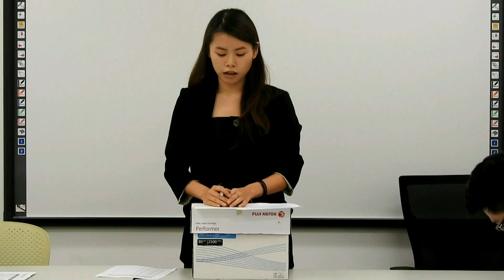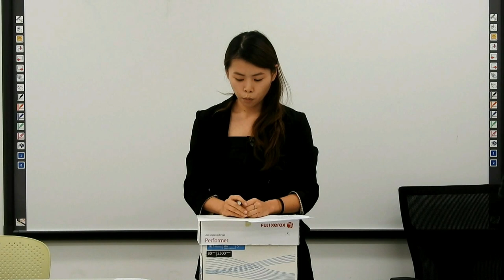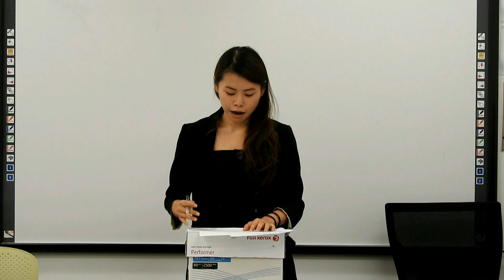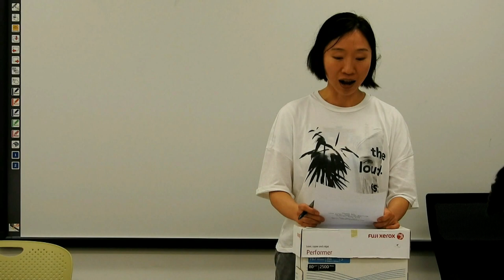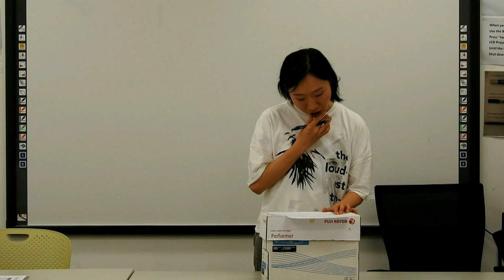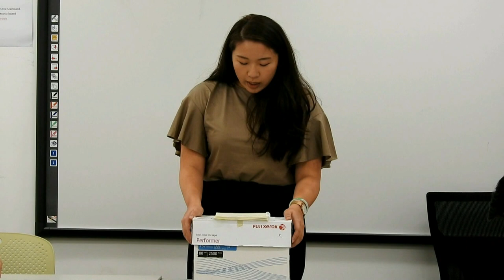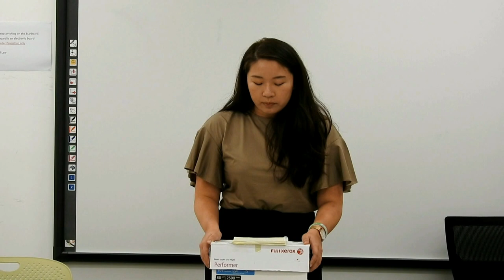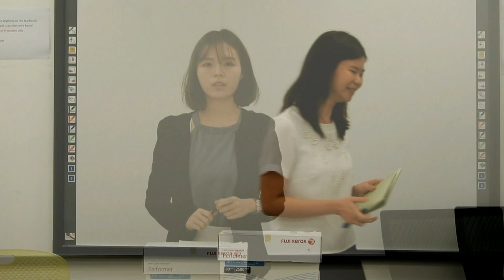HKU PCLL 2017 Orientation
Literally the first moment into their PCLL course when many of the students and tutor had first sight ever of each other in life, the students were told that the LLB academic honeymoon was over and they were into a new stage of professional mutation and development. The process has to be intensive and instantaneous. Growing up overnight is not good enough; it has to be learnt and acquired within a few minutes. And this was exactly what the tutor set out to do. Without any prior warning the students were paired and given 10 minutes to interview one another, and then to do a verbal presentation introducing their paired classmates in a manner as counsel or solicitor would stand in court to address the bench. The tutor gave them condensed briefing on articulation, support, voice projection and eye contact in speech and told the students that there was no time for panic and the 10 minutes were already counting down; "just get started, and you can do it."
The result? This film speaks for itself. The tutor was very impressed at the first attempt of public speech with the students, which embodied different elements of being discreet, considerate, entertaining, informative and generally very well articulated and conducted. Even the ones confessing of stage fright did quite well. In time to come there is no doubt that they will all turn out to be up and coming solicitors and counsel to fortify the ranks of the legal profession.   --- a Thomas Lai production, 2018.